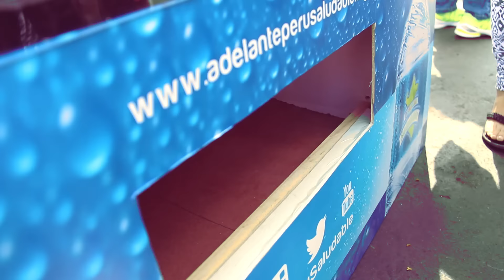RESUMEN SEMANA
Resumen de lo que fue la semana de Impacto en Salud ADELANTE miles de personas alcanzadas con un mensaje de salud
Gracias al apoyo del equipo de comunicaciones de la UPN - UPS - NT - Micop - APCE y la APC que hicieron posible la cobertura